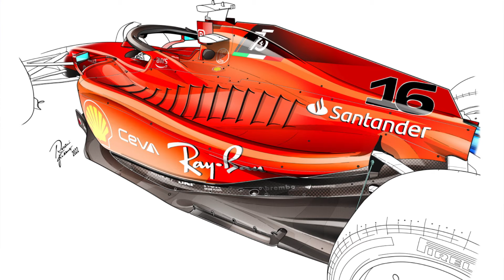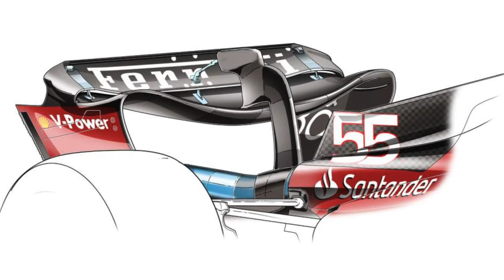Ferrari’s 2024 F1 Car will be INCREDIBLE!!! Aero secrets revealed!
Next year's Ferrari SF24 is rumoured to be an incredible contender according to insiders within Maranello - let's have a look at why!

Si dice che la Ferrari SF24 del prossimo anno sia un'incredibile contendente secondo gli addetti ai lavori di Maranello: diamo un'occhiata al perché! Charles Leclerc Carlos Sainz Monza Pole Ferrari Win